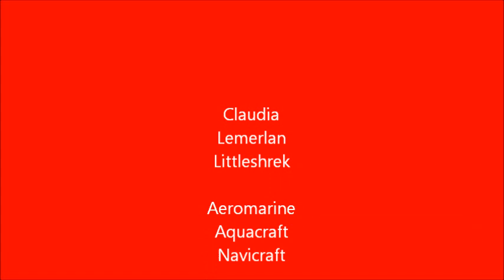Challenger48, Rio51, Viper46 a good battle